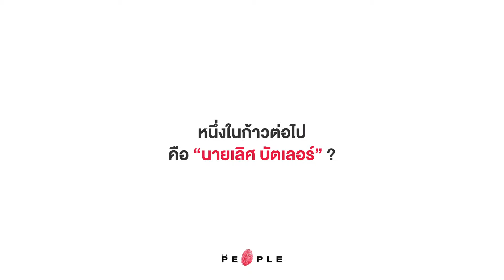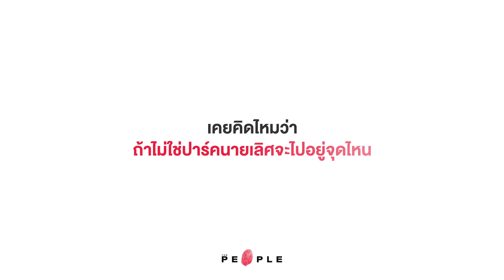The People : "และอะไรที่ดี มันอยู่ได้นานอยู่แล้ว” ณพาภรณ์ โพธิรัตนังกูร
“คำว่า perfect ของเล็ก คือการทำให้ตรงนี้เป็นอะไรที่มีคุณค่าและยาวนาน timeless ไม่แข่งกับใคร เราอยู่ด้วยตัวของเราเอง และอะไรที่ดี มันอยู่ได้นานอยู่แล้ว”

การแบ่งขายที่ดินผืนงามบนถนนวิทยุ มูลค่ากว่า 10,000 ล้านบาท เมื่อ 2 ปีที่แล้ว กลายเป็นจุดเริ่มต้นศักราชใหม่ของ “ปาร์คนายเลิศ” ภายใต้การนำของ ณพาภรณ์ โพธิรัตนังกูร “รุ่น 4” ของครอบครัว ที่ผุดโปรเจกต์ใหม่ๆ ทั้งโรงแรม ที่พัก รวมทั้ง “นายเลิศ บัตเลอร์” หลักสูตรสอนบัตเลอร์แห่งแรกในไทย ที่ณพาภรณ์นำเข้ามาเจาะธุรกิจบริการระดับ luxury โดยเฉพาะ

ติดตามได้ในคลิปวิดีโอนี้